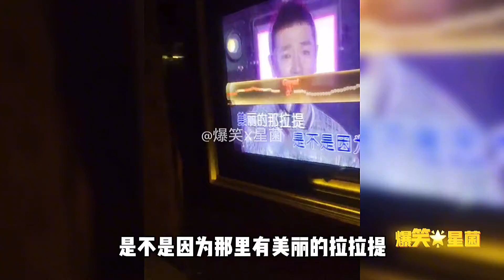盤點KTV那些爆笑的靈魂歌手，叫你模仿，沒叫你超越